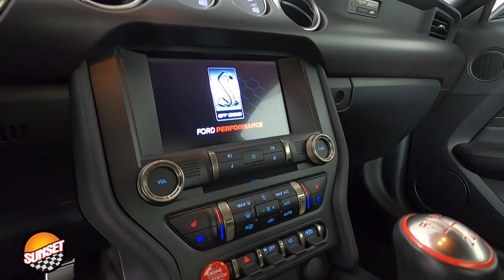2018 Ford Mustang Shelby GT350 Coup 1FA6P8JZ7J5502001